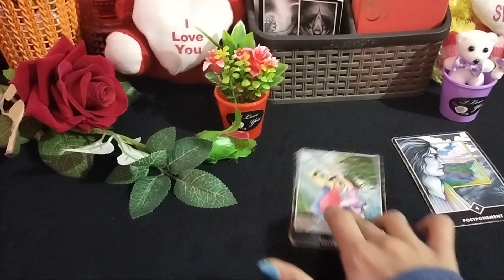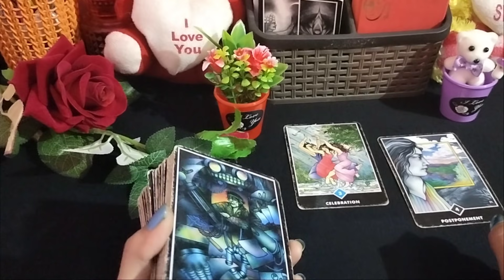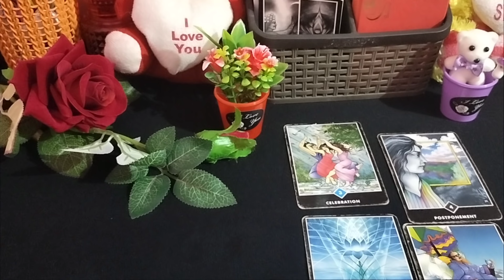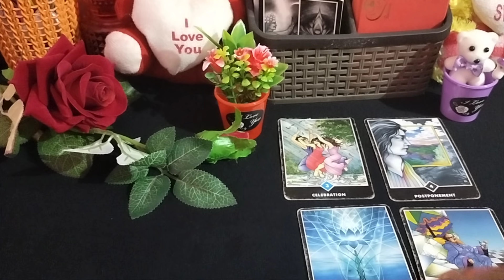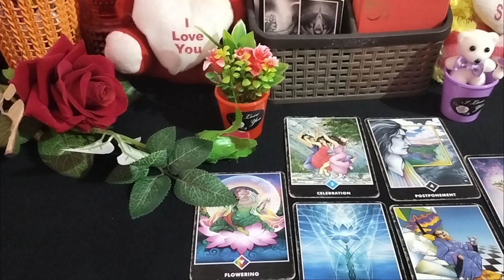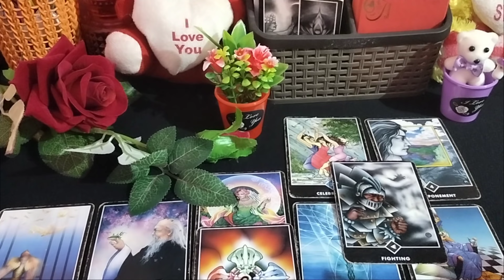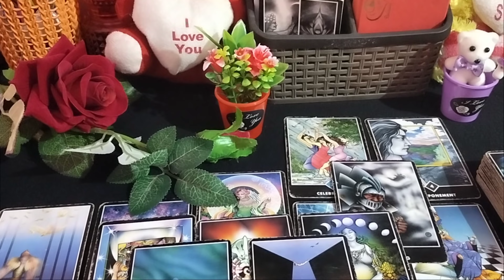😍UNKI DIL KI BAATE❤️ KYA HAI UNKE DIL MEIN AAPKE LIYE 😘 HINDI TIMELESS TAROT READING